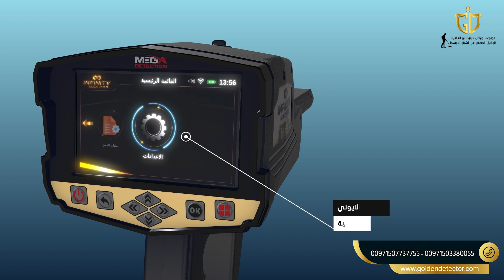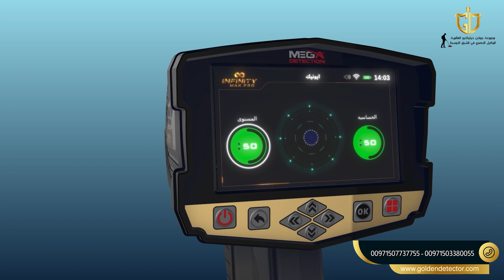جهاز كشف الذهب والمعادن انفينيتي ماكس برو | النظام الايوني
جهاز كشف الذهب والمعادن الألماني
اقوي اجهزة كشف الذهب والمعادن جهاز انفينيتي ماكس برو - Infinity Max Pro
متاح الأن توصيل إلى جميع الدول جهاز سهل الإستخدام ويدعم اللغة العربية
الشركة المصنعة : ميغا ديتكشن
يدعم اللغة العربية وسهل الإستخدام
بلد المنشأ : ألمانيا
عمق البحث : 50 متر
نطاق مسح أوسع يصل إلى 3000 متر
ضمان وكفالة 5 سنوات
شحن سريع إلى جميع الدول
اول جهاز في العالم ب 12 نظام بحث للكشف عن المعادن Infinity Max Pro
جهاز # انفينيتي_ماكس_برو شامل ومتكامل يمكن استخدامه في تطبيقات كشف متعددة تتضمن التنقيب عن الآثار و كشف الذهب الطبيعي الخام وكشف الكنوز على اعماق كبيرة وحتى كشف الفراغات كالانفاق والكهوف والسراديب
12 نظام بحث تشمل جميع تقنيات الكشف عن المعادن بآخر التطورات و التقنيات في مجال التنقيب
- نظام المسح الأرضي ثلاثي الابعاد [GROUND SCAN]
- النظام الاستشعاري بعيد المدى اليدوي / MANUAL LRL /
- النظام الاستشعاري بعيد المدى الاوتوماتيكي [AUTO LRL]
- النظام الاستشعاري بعيد المدى مع التحكم بالتردد / CTRL LRL /
- النظام الايوني / IONIC/
- نظام البايونيك / BIONIC/
- نظام البث المباشر / LIVE STREAM/
- نظام تحديد موقع الهدف / PINPOINTER/
- نظام الحث النبضي / PULSE INDUCTION/
- نظام كشف المعادن الذكي/ SMART DETECT/
- نظام البحث الجيوفيزيائي / GEOPHYSICAL/
- نظام مسح الانفاق / TUNNEL SCAN/
وتوفر شركتنا دورات تدريبية مجانية يحصل عليها جميع عملاءنا الكرام لإستخدام الأجهزة بالشكل الصحيح للبحث والتنقيب عن الذهب والمعادن